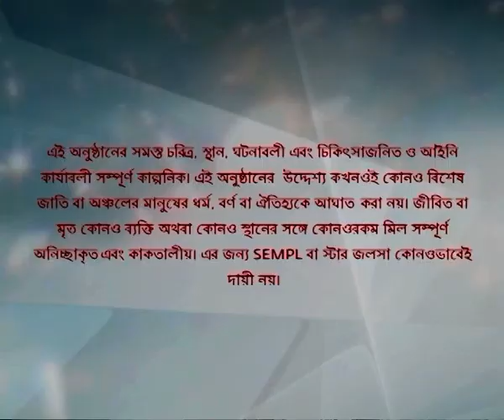Full Episode | সখী | Episode 210 | Part A